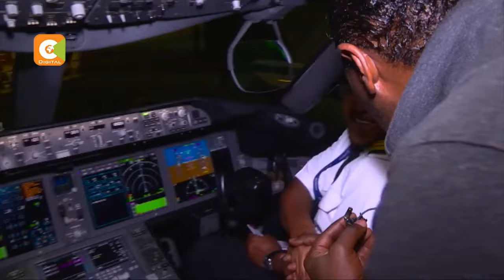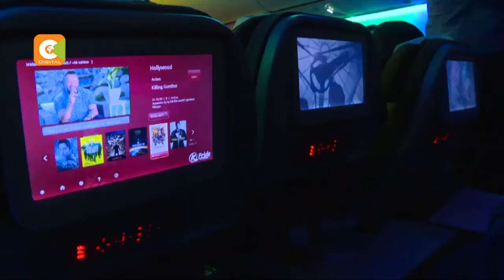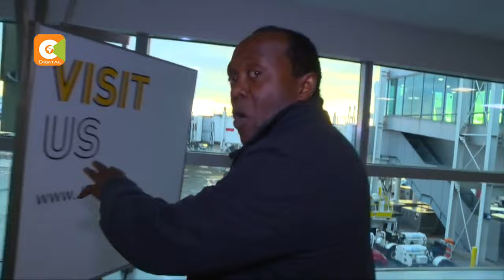Inaugural Kenya Airways direct flight from Nairobi lands in New York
The Boeing787-8 Dreamliner carrying 234 passengers left the Jomo Kenyatta International Airport  at 11:20 pm on Sunday after being flagged off by President Uhuru Kenyatta. Jeff Koinange was part of that historic 15-hour nonstop journey, and documented the following report.